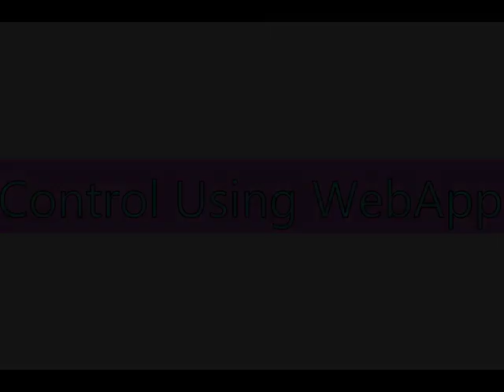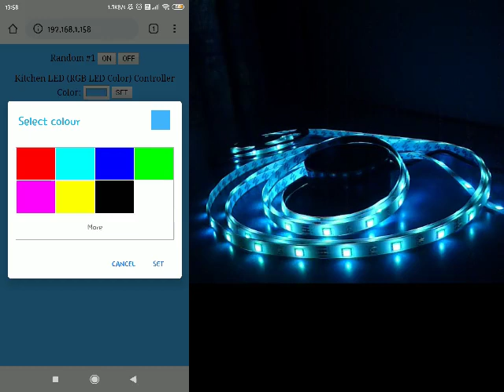$13 smart home RGB LED | openplatform.xyz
A 1m Phillips hue light costs $70 but I made my very own custom LED strip for just  $2.6/meter !! That to with some very cool animations; and the best part it's always improving :D.